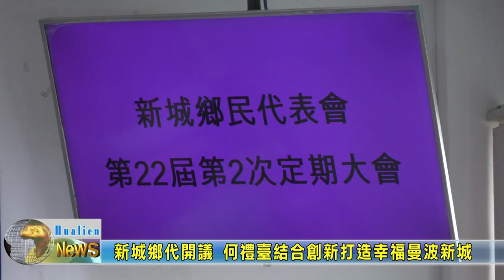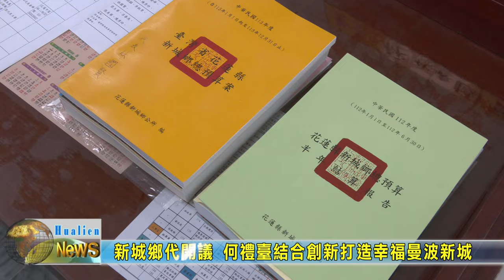20231031 03 新城鄉代開議 何禮臺結合創新打造幸福曼波新城